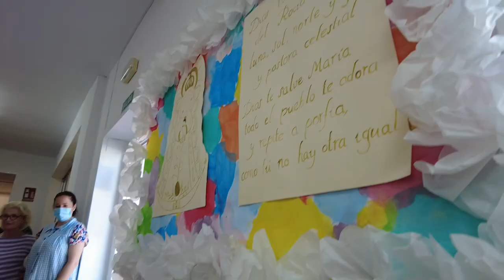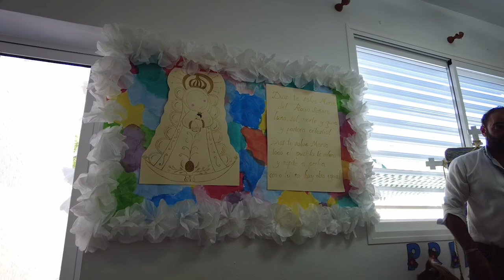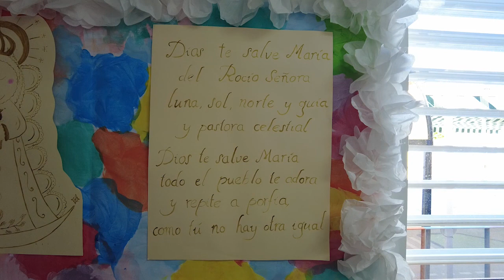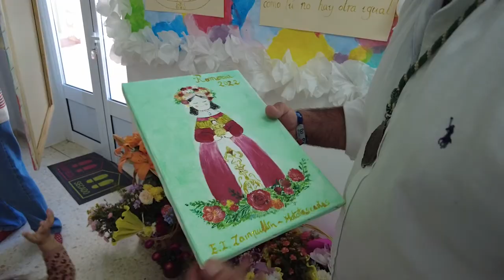La hermana mayor, Rocío Corona, visita la Escuela Infantil Municipal El Zampullín de Matalascañas.